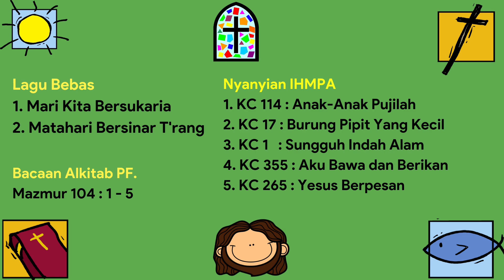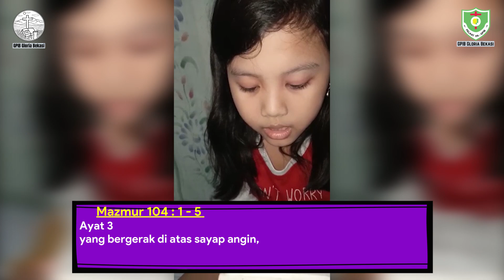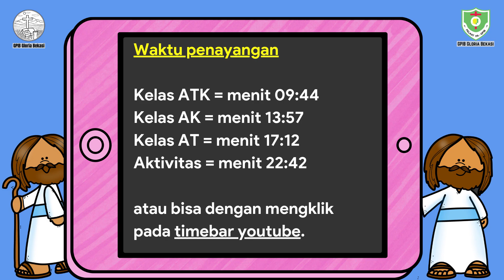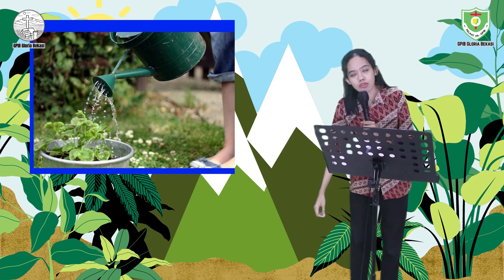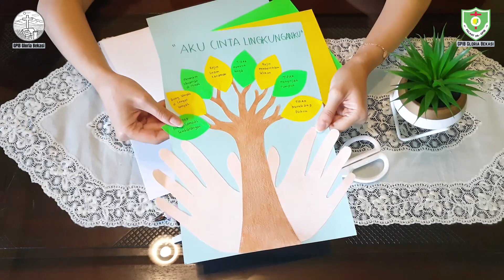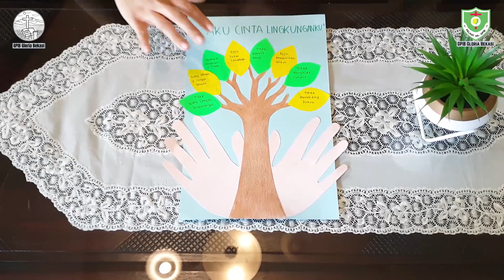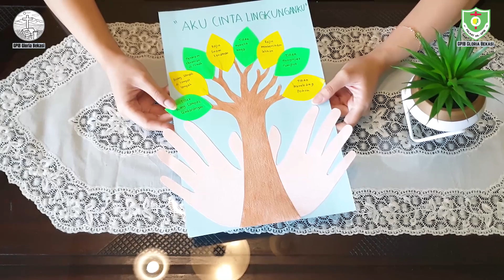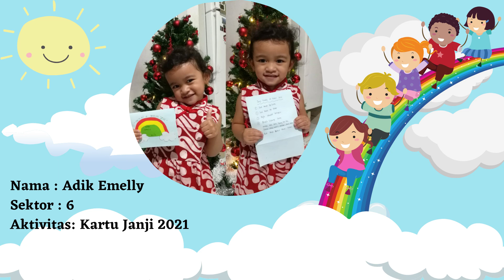Pelkat PA GPIB Gloria Bekasi - IHMPA 10 Januari 2021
Pelkat Pelayanan Anak GPIB Jemaat Gloria di Bekasi

Tema Bacaan : "Membangun Sikap Hidup Positif Terhadap Lingkungan (Pohon)"
Bacaan Alkitab : Mazmur 104 :  1 - 5
Pelayan Bertugas
Pelayan Liturgi: Ka Ninda dan Ka Regita
Pelayan Firman
Kelas ATK : Ka Regita
Kelas AK : Ka Ninda
Kelas ATK : Ka Mario dan Ka David
Aktifitas : Ka Hillary
Adik Layan Bertugas
Pembacaan Alkitab : Adik Angel (Sektor 6)
Doa Syafaat
- Bangsa Negara : Adik Ezar (Sektor 8)
- Gereja : Adik Debbie (Sektor 8)
- Orang Tua : Adik Yofan (Sektor 8)
- Orang Sakit : Adik Meisya (Sektor 3)
Doa Persembahan : Adik Bagas (Sektor 6)

Mekanisme Pembuatan Video
- Resolusi Video 1920x1080 (optional)
- Diuasahakn berbentuk horizontal
- Memakai pakaian rapi

List Chapter
00:00 Opening
09:44 Kelas ATK
13:57 Kelas AK
17:12 Kelas AT
22:42 Aktifitas